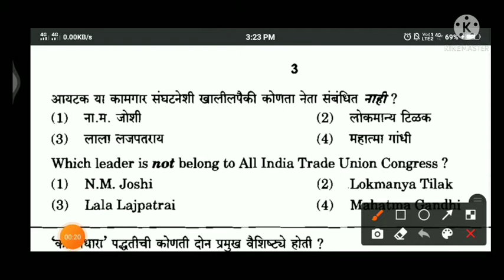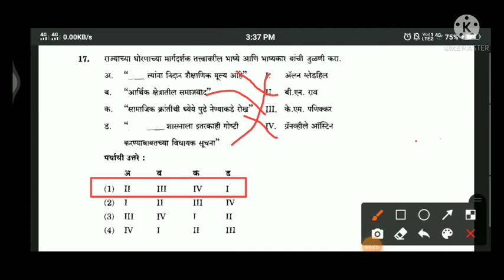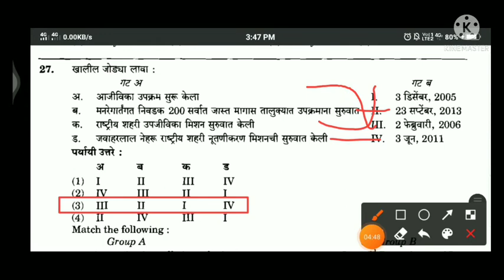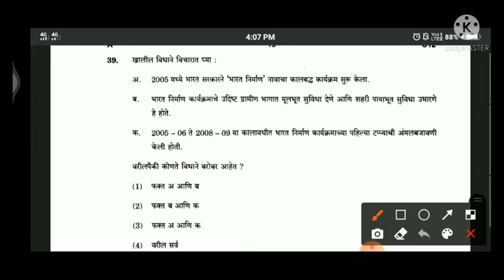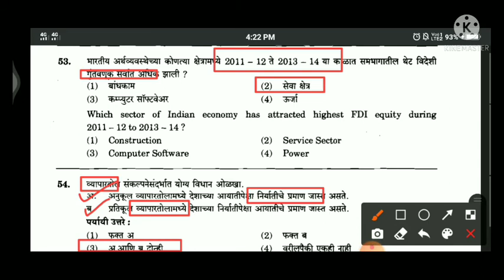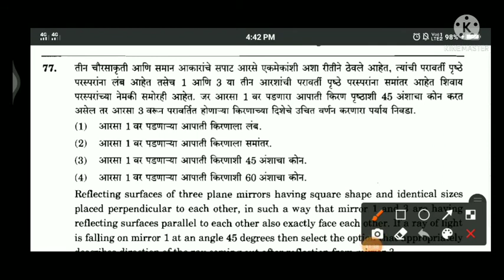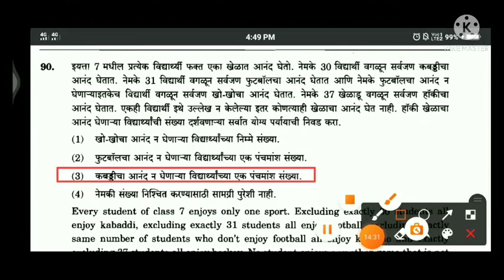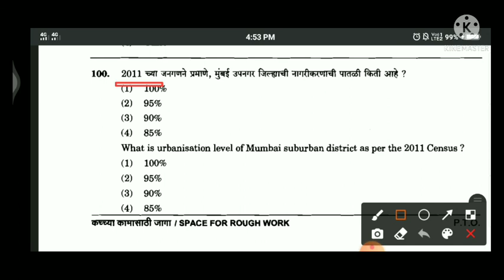MPSC_#QUESTIONS_Paper_pprelims...